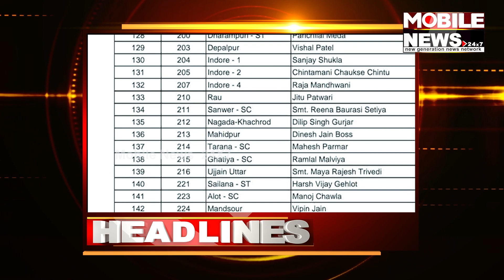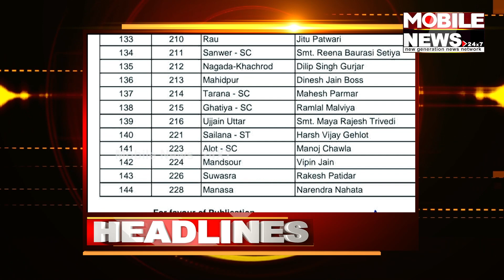Top Topic News Bulletin 15.10.2023 || Cricket World Cup || Mobile News 24x7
Top Topic News Bulletin 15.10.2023 || India Vs Pakistan  || Mobile News 24x7 || Top Topic